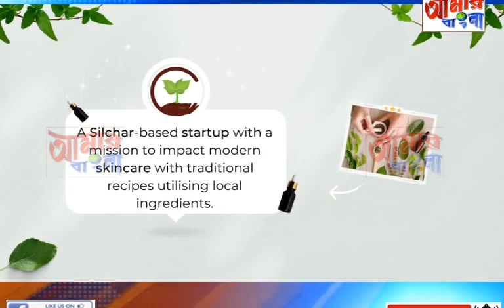AAMAR BANGLA NEWS # 02 06 2023